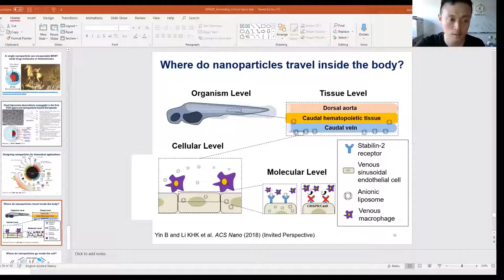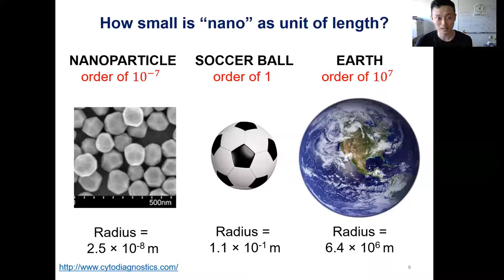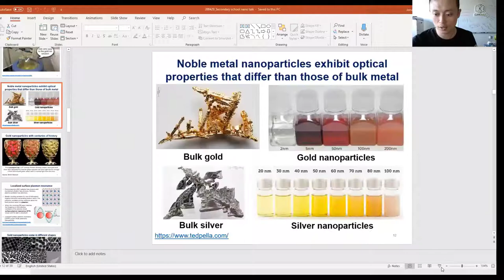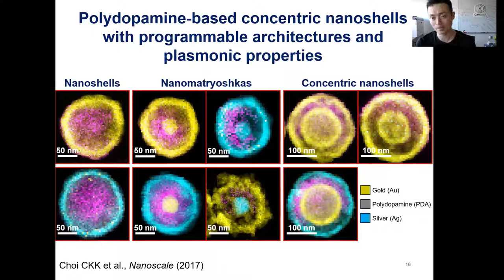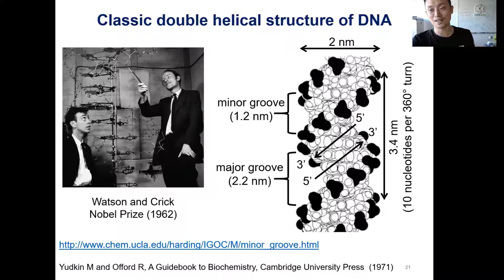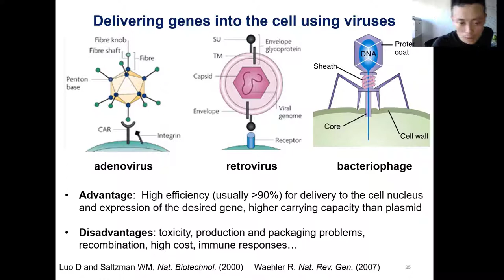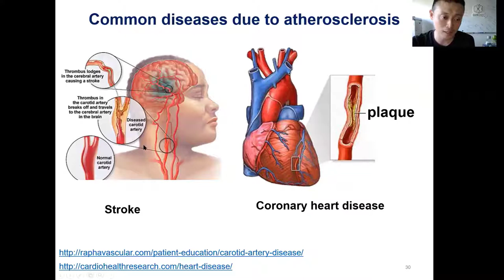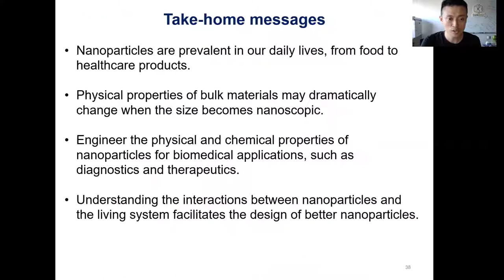Bionanotechnology 生物納米科技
Speaker: Prof. Jonathan Choi